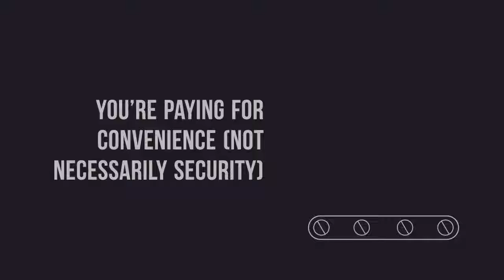Smart Homes - Is it worth it?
Let us know how you feel about smart homes. Do you think its worth it?